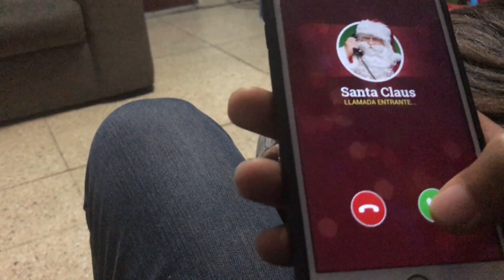Sophiaventuras – Santa le llama a Sophi ✆🎅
★ Sophiaventuras:
En este video recibi una llamada de alguien muy especial... Siii! de Santa Claus y me dijo que ya estaba proximo a llegar a mi casita para dejar los regalos.🎁🎁🎁🎁